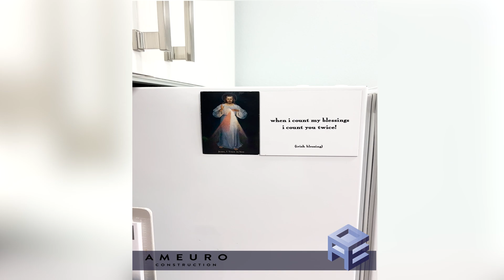Med Spa Renovation in Florida!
AmEuro Construction completed another successful, complete renovation for our Med Spa client. We installed new electrical systems and plumbing and added sleek granite countertops and glossy white cabinets. We laid new luxury vinyl wood flooring accented with white baseboards, door trims, and doors. New lighting brightens the entire space along with soothing freshly-painted walls!
The final result is a stunning and vibrant space we are sure will enhance med spa clients for a long time to come!